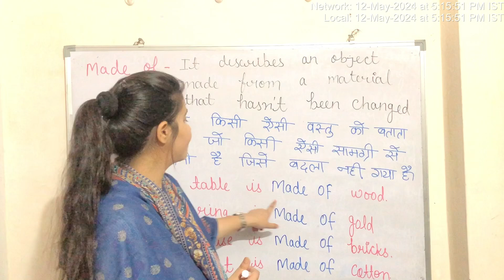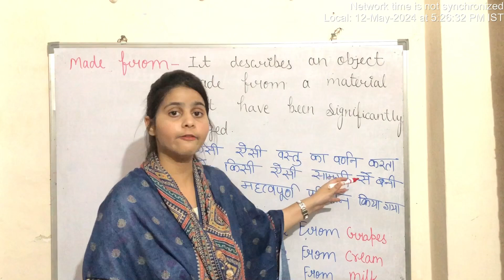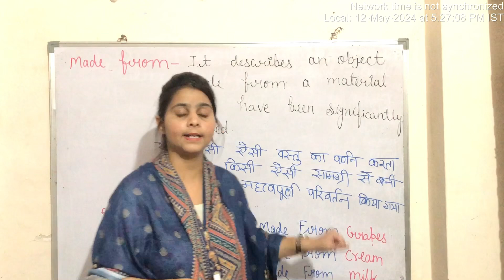Difference Between “Made Of” And “Made From”